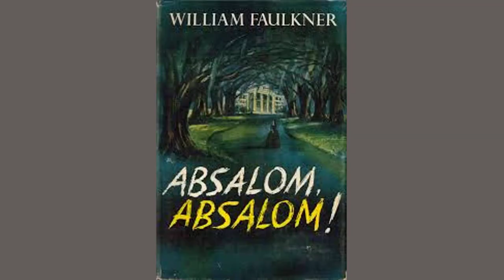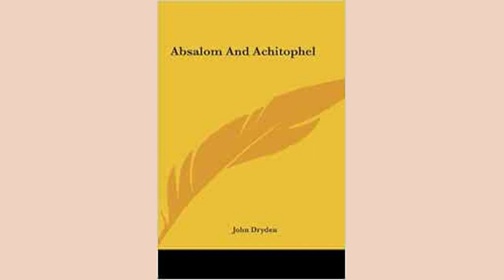Absalom And Achitophel.1 by John Dryden - Poem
Absalom And Achitophel.[1] by John Dryden

TO THE READER.

    It is not my intention to make an apology for my poem: some will think it needs no excuse, and others will receive none. The design I am sure is honest: but he who draws his pen for one party, must expect to make enemies of the other. For wit and fool are consequence of Whig and Tory; and every man is a knave or an ass to the contrary side. There is a treasury of merits in the Fanatic church, as well as in the Popish; and a pennyworth to be had of saintship, honesty, and poetry, for the lewd, the factious, and the blockheads: but the longest chapter in Deuteronomy has not curses enough for an Anti-Bromingham. My comfort is, their manifest prejudice to my cause will render their judgment of less authority against me. Yet if a poem have genius, it will force its own reception in the world. For there is a sweetness in good verse, which tickles even while it hurts; and no man can be heartily angry with him who pleases him against his will. The commendation    of adversaries is the greatest triumph of a writer, because it never comes unless extorted. But I can be satisfied on more easy terms: if I happen to please the more moderate sort, I shall be sure of an honest party, and, in all probability, of the best judges; for the least concerned are commonly the least corrupt. And I confess I have laid in for those, by rebating the satire (where justice would allow it), from carrying too sharp an edge. They who can criticise so weakly as to imagine I have done my worst, may be convinced, at their own cost, that I can write severely, with more ease than I can gently. I have but laughed at some men's follies, when I could have declaimed against their vices; and other men's virtues I have commended, as freely as I have taxed their crimes.

And now, if you are a malicious reader, I expect you should return upon me that I affect to be thought more impartial than I am. But if men are not to be judged by their professions, God forgive you Commonwealth's-men for professing so plausibly for the government. You cannot be so unconscionable as to charge me for not subscribing my name; for that would reflect too grossly upon your own party, who never dare, though they have the advantage of a jury to secure them. If you like not my poem, the fault may possibly be in my writing (though it is hard for an author to judge against himself); but more probably it is in your morals, which cannot bear the truth of it. The violent on both sides will condemn the character of Absalom, as either too favourably or too hardly drawn. But they are not the violent whom I desire to please. The fault on the right hand is to extenuate, palliate, and indulge; and to confess freely, I have endeavoured to commit it. Besides the respect which I owe his birth, I have a greater for his heroic virtues; and David himself could not be more tender of the young man's life, than I would be of his reputation. But since the most excellent natures are always the most easy, and, as being such, are the soonest perverted by ill counsels, especially when baited with fame and glory; it is no more a wonder that he withstood not the temptations of Achitophel, than it was for Adam not to have resisted the two devils, the serpent and the woman. The conclusion of the story I purposely forbore to prosecute, because I could not obtain from myself to show Absalom unfortunate. The frame of it was cut out but for a picture to the waist; and if the draught be so far true, it is as much as I designed.

    Were I the inventor, who am only the historian, I should certainly conclude the piece with the reconcilement of Absalom to David. And who knows but this may come to pass? Things were not brought to an extremity where I left the story: there seems yet to be room left for a composure; hereafter there may be only for pity. I have not so much as an uncharitable wish against Achitophel, but am content to be accused of a good-natured error, and to hope with Origen, that the devil himself may at last be saved. For which reason, in this poem, he is neither brought to set his house in order, nor to dispose of his person afterwards as he in wisdom shall think fit. God is infinitely merciful; and his vicegerent is only not so, because he is not infinite.

    The true end of satire is the amendment of vices by correction. And he who writes honestly is no more an enemy to the offender, than the physician to the patient, when he prescribes harsh remedies to an inveterate disease; for those are only in order to prevent the chirurgeon's work of an
Ense rescindendum
, which I wish not to my very enemies. To conclude all; if the body politic have any analogy to the natural, in my weak judgment, an act of oblivion were as necessary in a hot distempered state, as an opiate would be in a raging fever.

    PART I.

        --Si propiůs stes

        Te capiet magis--

        In pious times, ere priestcraft di